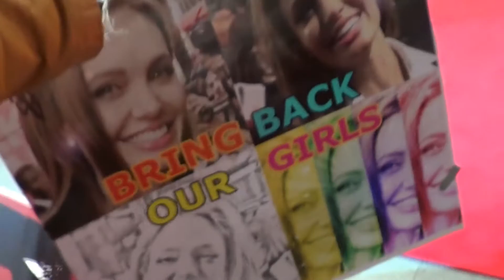BRAD PITT signs Photo Art for Charity @ 'Fury' premiere, London (19/10/14)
ALSO SIGNED / completed by Angelina Jolie @ the 'Unbroken' premiere London (25/11/14)
- - -Many thanks to BradPitt (& Angie) for signing this Art for Charity !